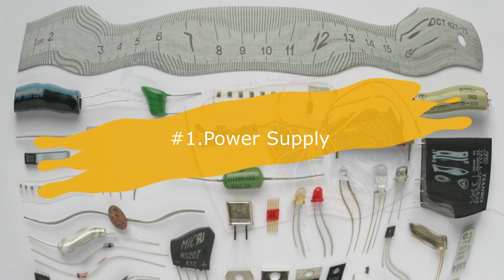PR446 Troubleshoot water dispenser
This video are for those who watch the previous video